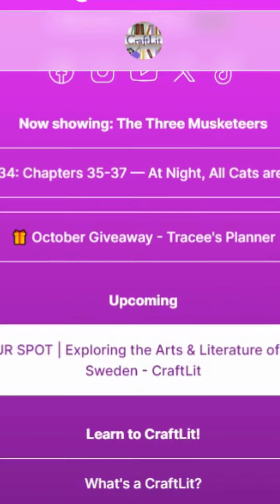Join the May 2024 CraftLit Tour!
Get ready to explore the beautiful landscapes and fascinating cultures of Denmark and Sweden! Join us on the CraftLit Tour 2024. Don't miss out – reserve your spot today! for more details